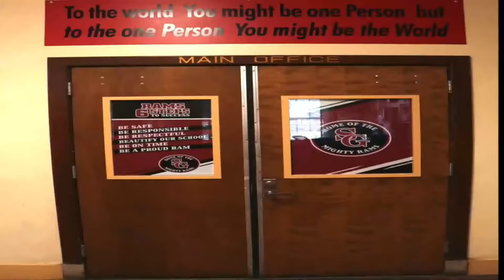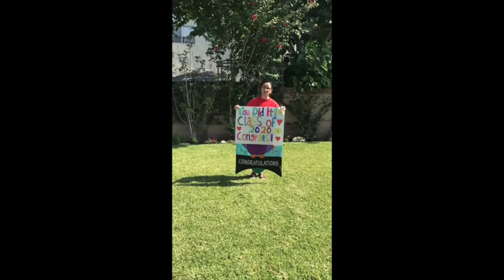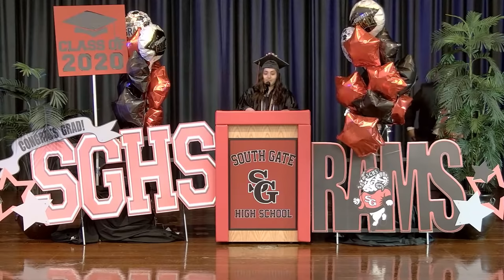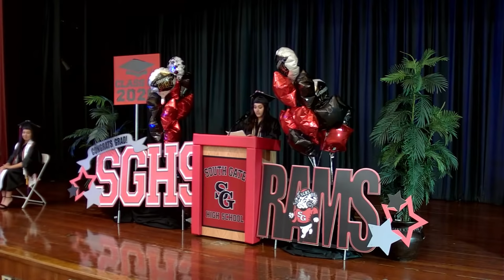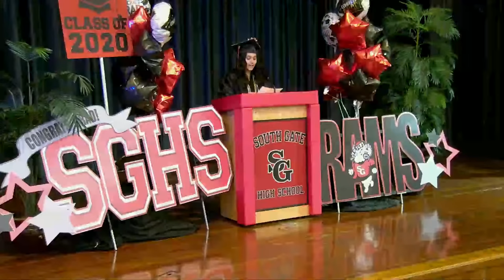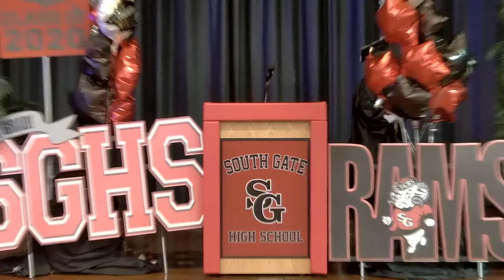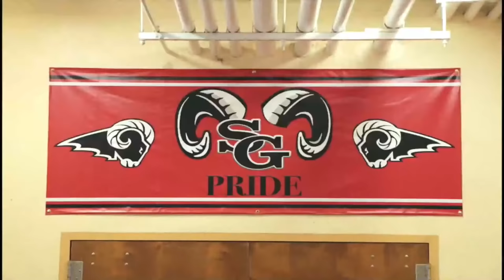South Gate High School Commencement Ceremony